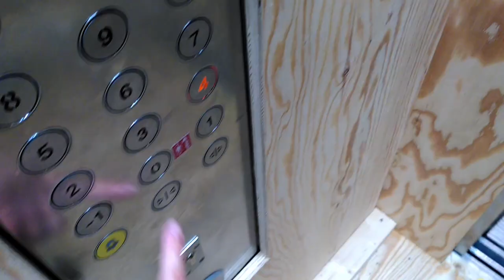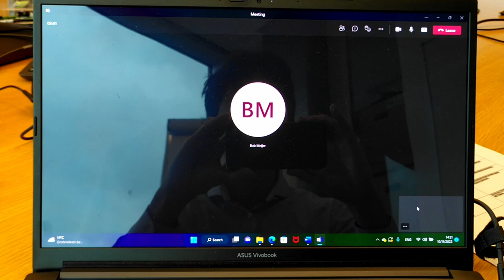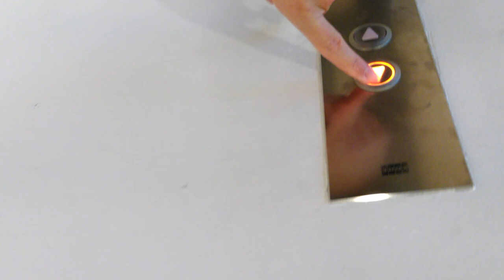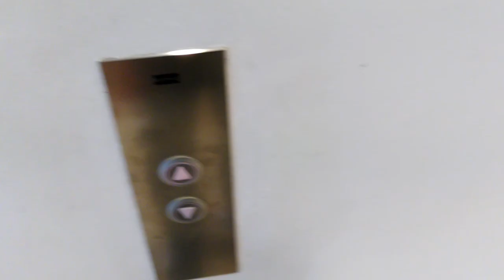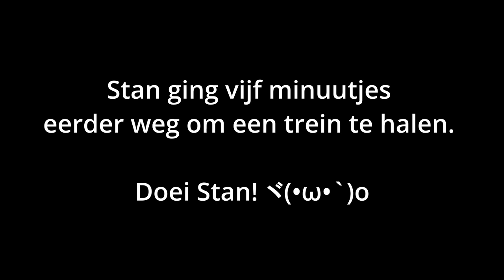SDG Trainees Vlog: Team Atradius